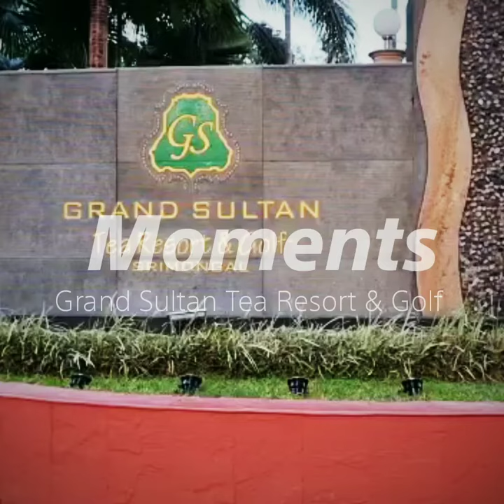Unforgettable Moments at Grand Sultan Tea Resort & Golf A Sylhet Luxury Getaway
Experience the charm and luxury of Grand Sultan Tea Resort & Golf in Sylhet, Bangladesh. This video takes you on a breathtaking journey through the resort’s stunning landscapes, luxurious amenities, and world-class golf courses. Whether you’re planning a romantic getaway, a family vacation, or just a relaxing escape, Grand Sultan Tea Resort offers the perfect blend of nature and luxury.

Explore the finest accommodations, indulge in exceptional dining, and unwind in the serene atmosphere of this premium resort. Don’t miss the opportunity to immerse yourself in the best that Sylhet has to offer!